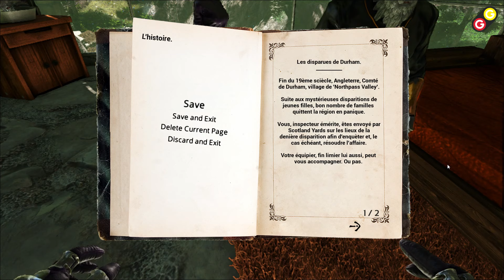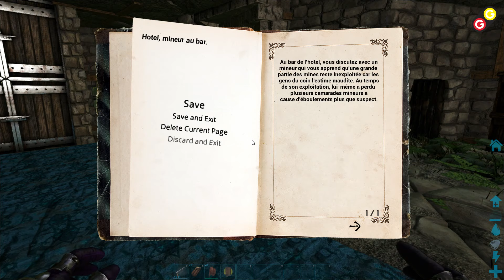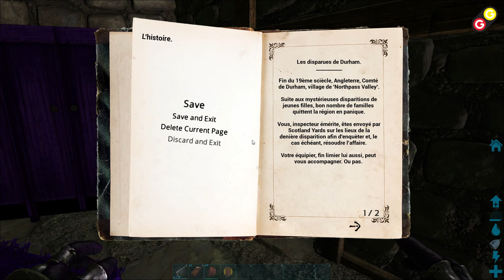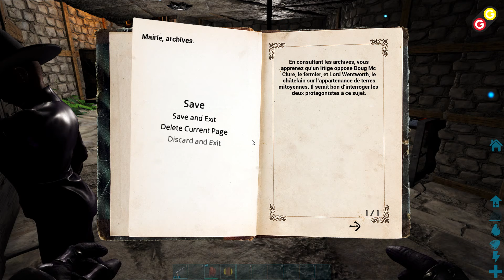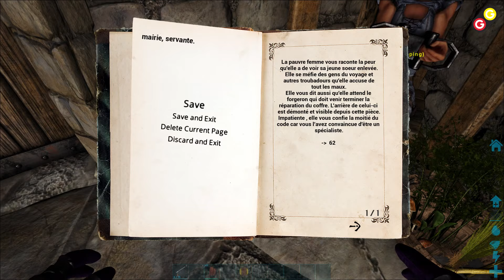ARK : Survival Evolved - Les disparues de Durham [FR]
ARK : Survival Evolved : Les disparues de Durham